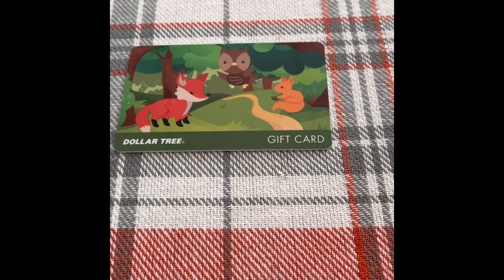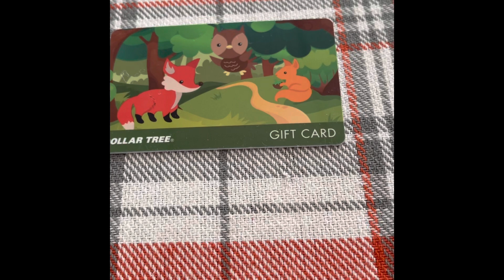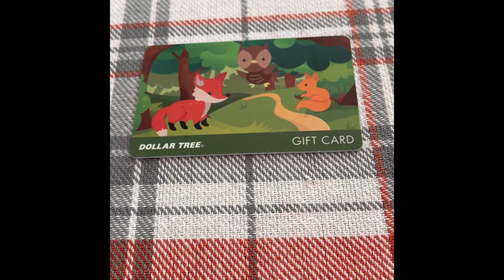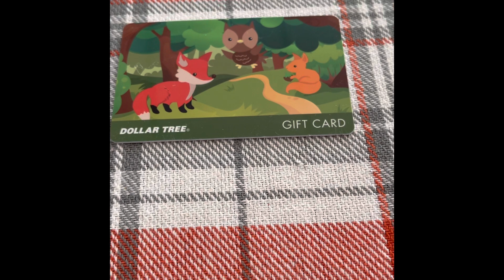🎉4K Giveaway🎉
I will chose a winner on Wednesday the 22nd

1) You must be 18 or older
3) You must be in the USA
4) Comment